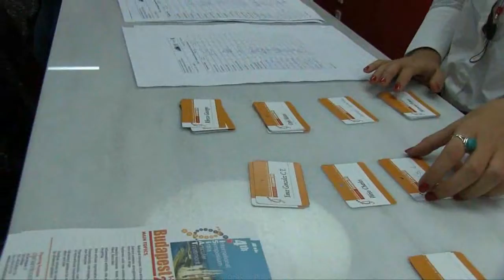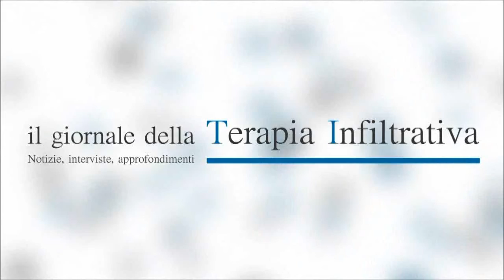Acido ialuronico, istruzioni per l'uso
Intervista al Dott. Andrea Delle Sedie Unita Operativa di Reumatologia, Università di Pisa